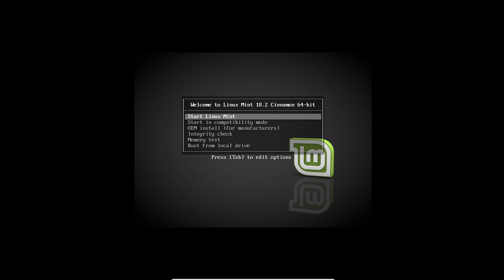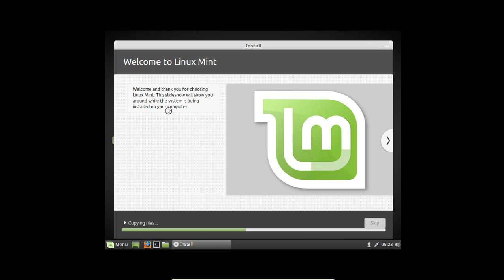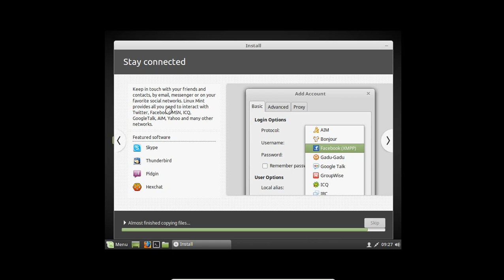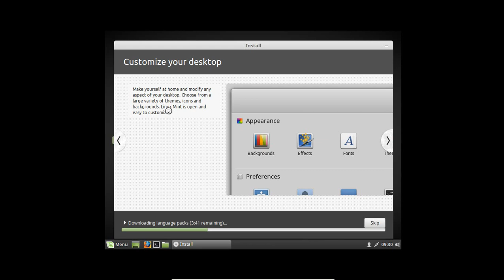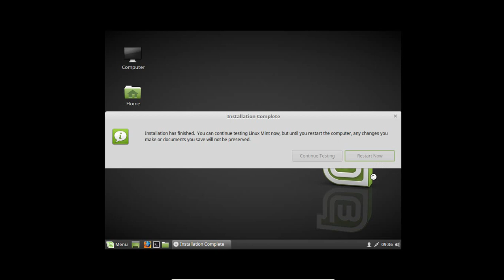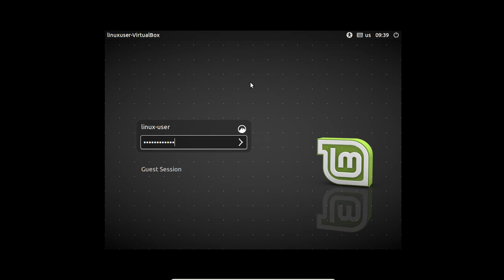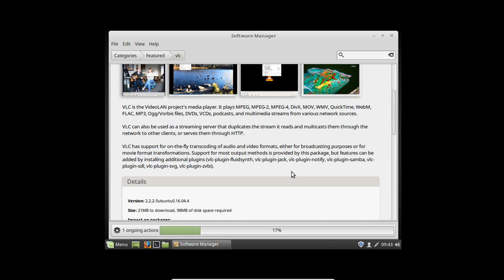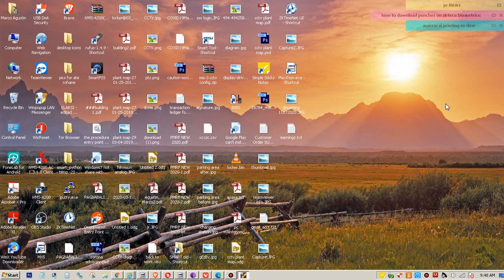how to install linux mint 18.2 cinnamon for beginners